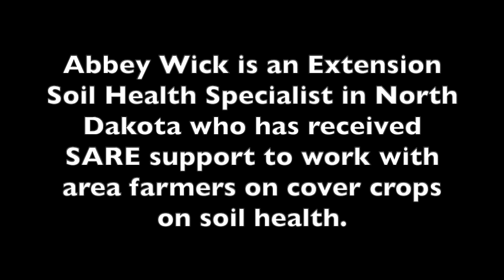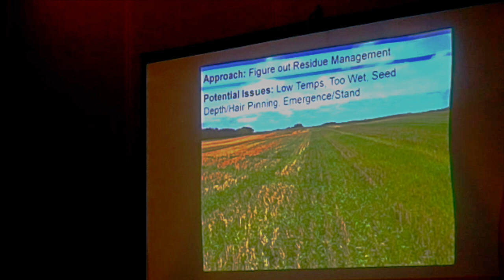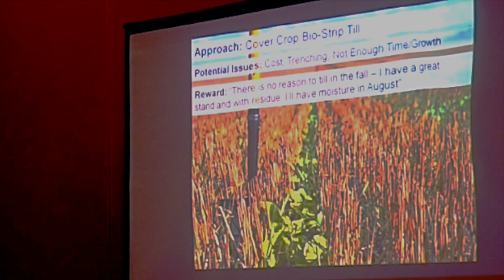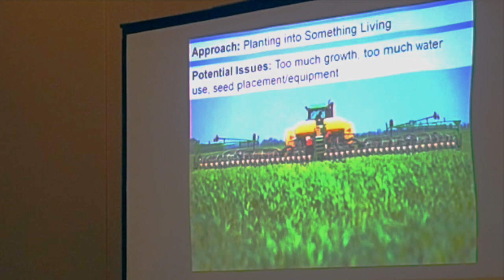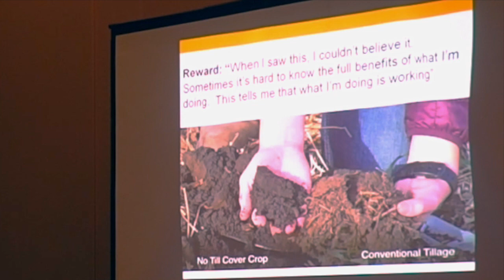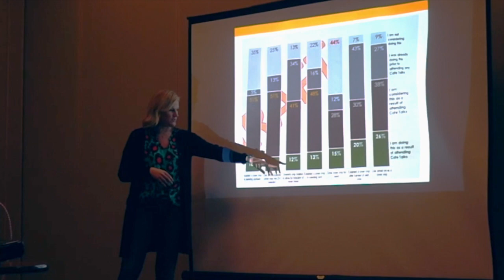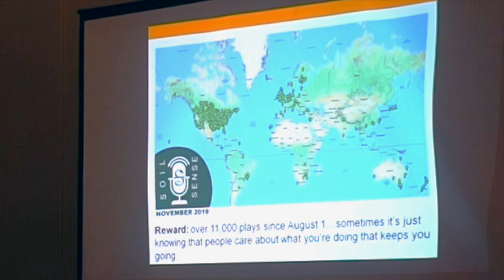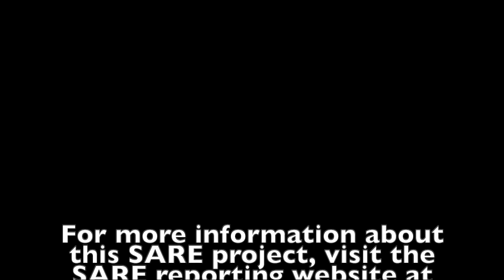Cover Crops and Soil Health Partnerships with Abbey Wick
Abbey Wick is an Extension Soil Health Specialist in North Dakota who has received SARE support to work with area farmers on cover crops on soil health. This video is her Farmers Forum presentation at the Northern Plains Sustainable Agriculture Society's 2020 Food and Farming Conference.